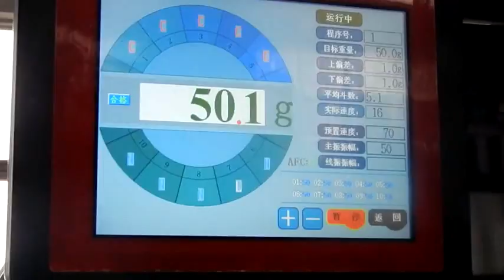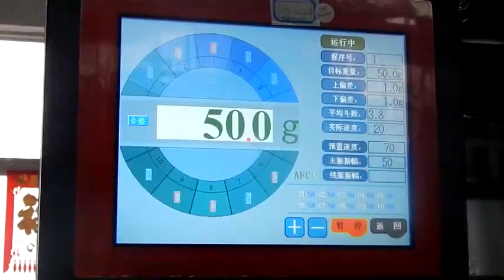candy packing machine DXDK 800 with 10 heads weigher